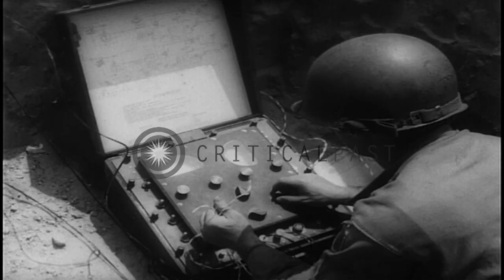Military build up during a war exercise in Virginia, United States. HD Stock Footage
Military build up during a war exercise in Virginia, United States.

United States army in forests of Virginia. Soldiers move slowly with rifles in hands. They take positions on ground and fire as belt of bullets move speedily. Rocket launcher mounted on a military jeep. A soldier see through his binoculars. A missile on a truck. Soldiers talk on radio frequency. The missile launch to its target. Location: Virginia United States. Date: August 1961.

57,000+ broadcast-quality historic clips for immediate download.